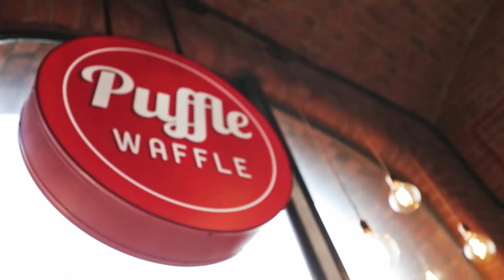Puffle Waffle opens at Albert Dock, Liverpool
An exciting new, independent street food concept is coming to Albert Dock Liverpool later this week, it is revealed today.

Puffle Waffle will introduce Liverpool to Hong Kong’s most popular takeaway delicacy - a delicious egg waffle cone filled with little pockets housing all manner of wacky and wonderful flavours, from Italian gelato, to modern fusions like the super-sized, Super Massive Meatball (strictly for the hungriest of foodies!). Whether you have a sweet tooth or you’re a savoury-seeker, there’s a Puffle Waffle waiting for you!